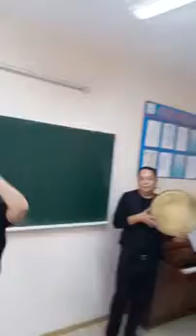Muborak Qodirova xorazm lazgisi 2022- yil